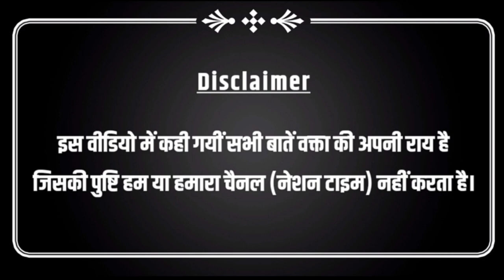97 वर्षीय दादी मायावती की बड़ी फैन निकली, जेवरविधानसभा के नीमका गांव में BSP मजबूत!